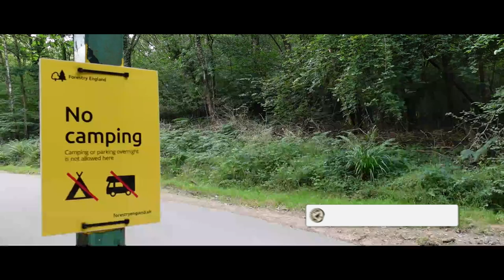Army Basha | Stealth Camp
Thank you for taking the time to watch Army Basha Stealth Camp
It was great to get back out doing what I love, a simple stealth camp in my local forest!
Links to kit
Camera Equipment:
Sony ZV 1
Go Pro Hero 5 Black
Drone DJI Mavic Mini 2
Tripod Neewer mini

Power Bank

Kit:
Karrimor Sabre SF 60 - 100
Karrimor Sabre SF Side Pockets

Crusader Mk2 Cooker
Crusader Mk1 Mug
Osprey Water Bottle
Grayl Water Filter

Snugpak Special Forces Bivvy Bag

Sole Insoles
Benzoin Tincture
Mole Skin
Engo Blister Prevention Patches
Hapla Band Tape
Rubbing Alcohol
Injinji Toe Socks
Smartwool Socks

If you'd like to support me in my challenge of competing in the 24km Fan Dance event in June you can do so here:

It would be awesome to get any feedback and of course if you enjoyed the video why not give it a like and subscribe and if you feel any of your friends or family would benefit from this video why not share it.

Don't forget to check out where you can catch up on my blog.

If you have any questions please feel free to put them in the comments.
All the best G